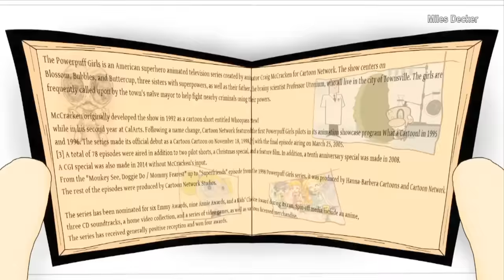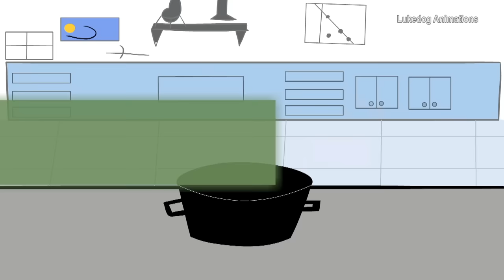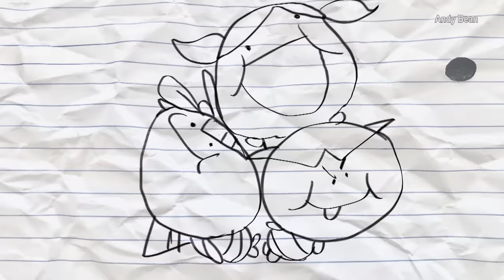The Powerpuff Girls ReAnimate Project - PPGReAnimate Collab MAP “Twisted Sister”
Powerpuff Girls ReAnimate (PPGReAnimate) is a multi-animator project, started in March 2018 in which each artist animates part of a Powerpuff Girls episode from its original run in honour of its 20th Anniversary.

117 artists coming together to reanimate the episode "Twisted Sister". A not for profit fan animation.